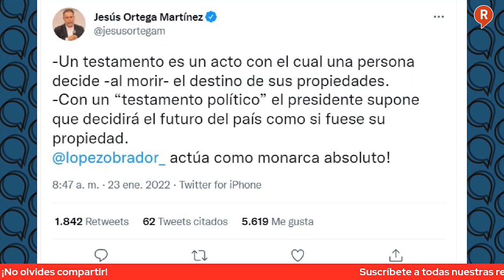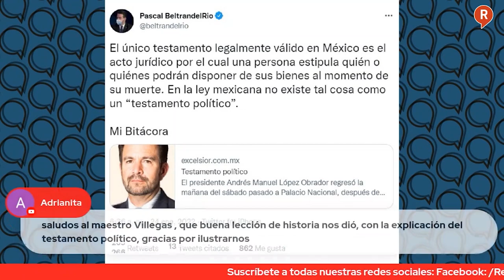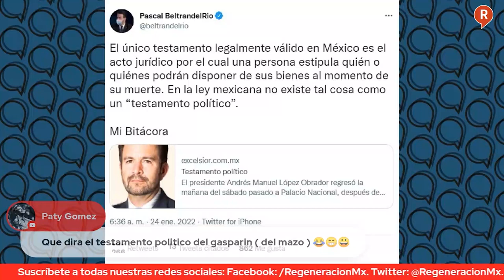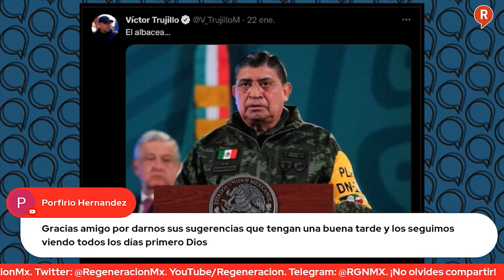Mesa de Análisis: ¡La Derecha Histérica!... Ante el Testamento de AMLO